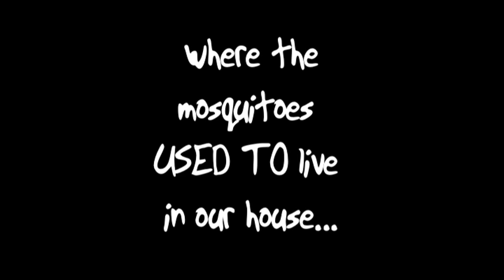The life & death of a fly.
NEVER EVER EVER follow the light !

Day 180 of the YTO